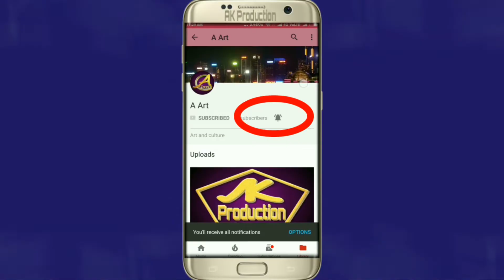Part-1 স্বামী স্ত্রীর জোক্স... বিড়িই আমার বাঁচাল প্রান ।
Bidi save me life(Funny) বিড়িই আমার বাঁচাল প্রান